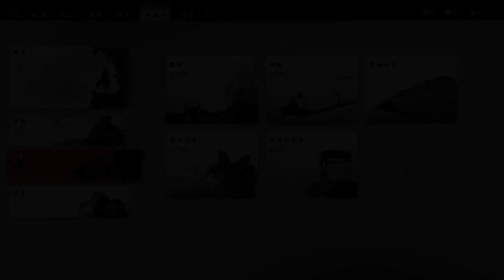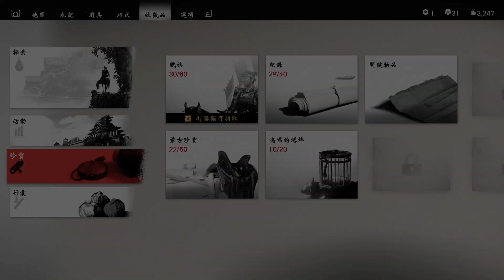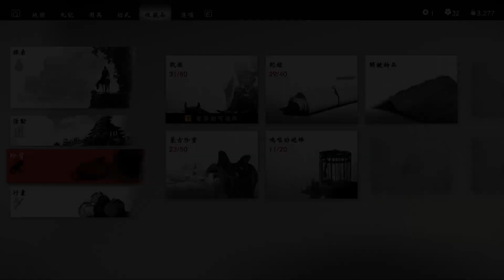對馬戰鬼：導演剪輯版 #18：仁的旅途 第二幕：奪回志村城：揮之不去的過去 對馬的故事：驕者必衰、歷歷在目(百合子故事線END)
風暴將至。在電腦上展開完整的《Ghost of Tsushima 導演剪輯版》冒險。在這款由Sucker Punch Productions、Nixxes Software、PlayStation Studiosˊ製作的開放世界動作冒險大作中，開創自己的道路，發掘不為人知的壯觀美景。

境井仁的旅程首次登陸PC，透過導演剪輯版帶來完整的《Ghost of Tsushima》體驗。

13世紀末，蒙古帝國展開東征，所到之處皆化為焦土。殘忍狡詐的蒙古將帥「赫通汗」，率領船隊大舉攻向日本本土，而處於兩者之間的對馬島便首當其衝。

伴隨著第一波攻勢，對馬島烽煙四起，境井一族最後倖存的武士之一境井仁挺身而出，誓死保護人民，奪回家園。他必須捨棄一直堅守的武士之道，開創新的道路，成為「戰鬼」，為了解放對馬島而展開一場不循常規的戰爭。